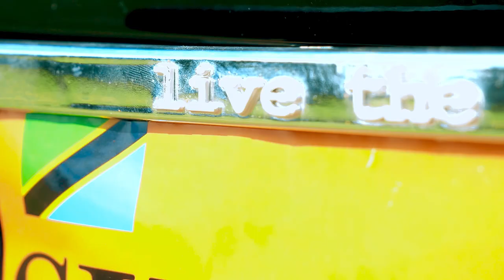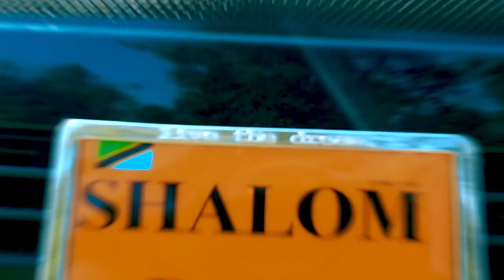Shalom- Band Tembea nami (official new gospel Tanzania)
Latest  & the Gospel in Tanzania